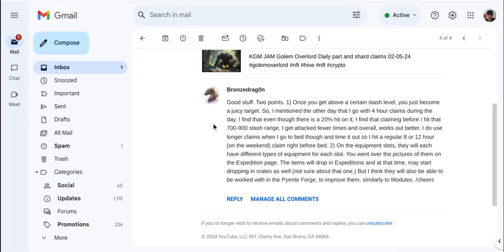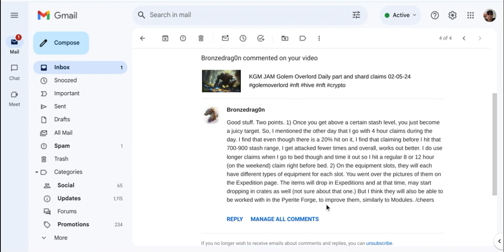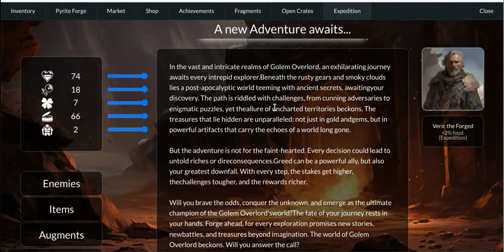KGM JAM Golem Overlord Daily part and shard claims 02-06-24